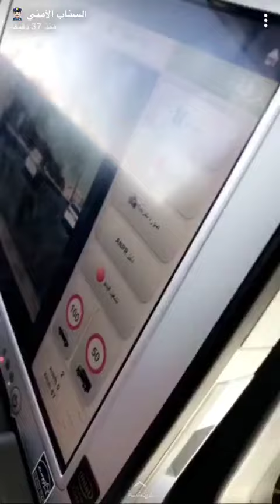Kamera Canggih Pemantau Batas Kecepatan di Mobil Murur